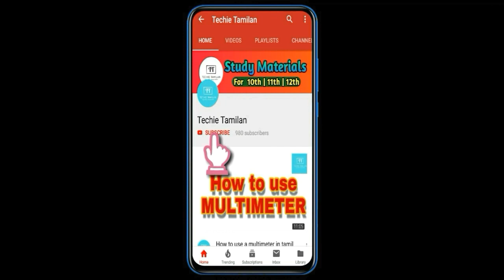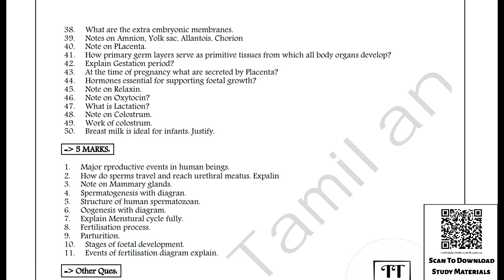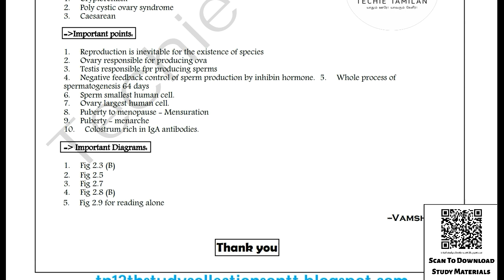12th Bio-Zoology Chapter 2 | 2,3,5Marks Question Bank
Click This Link After 09:30pm Today (19/07/19) To Download
(Wait For 10sec After Click The Download Link)

🔐Password : remol